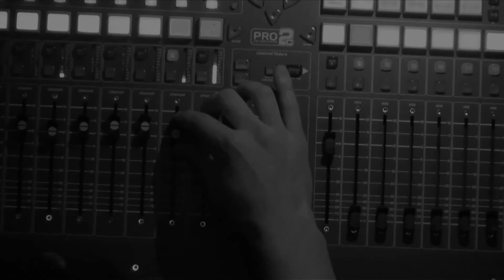Lucy Heroin [tube à essai #25 – 2/2]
tube à essai #25
23/04/2016 @ Le Sonic
Lucy Heroin
"Lucky Girl"

tae-vc-027